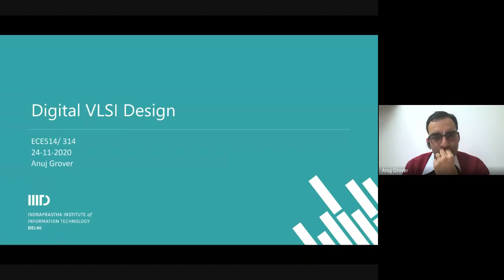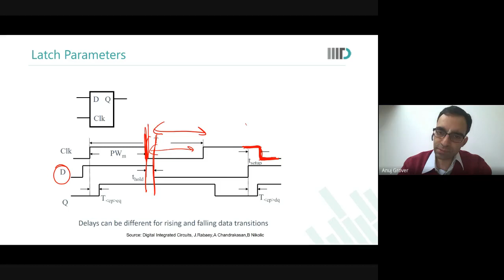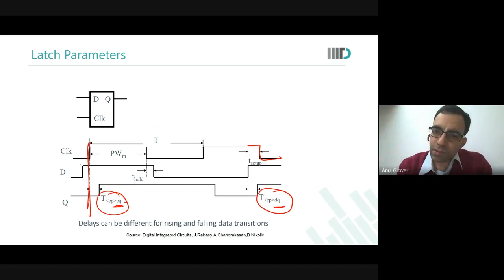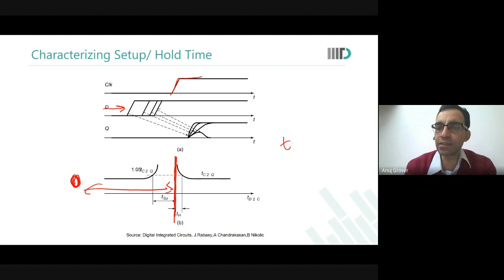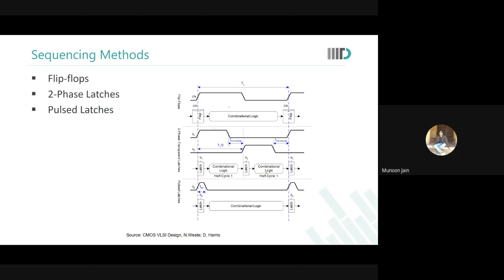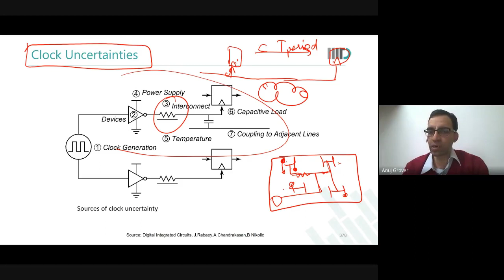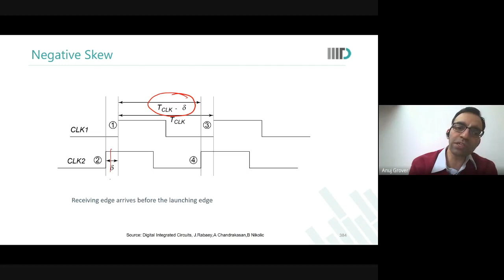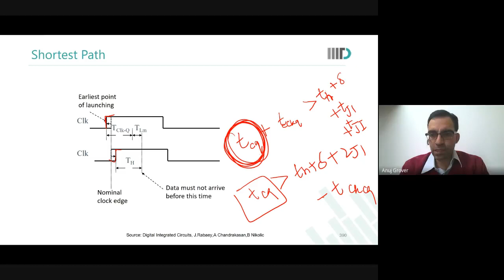DVD Class 2020 11 23 at 21 02 GMT 8